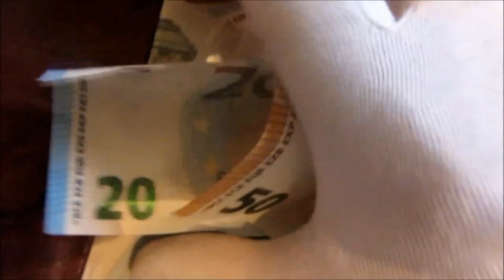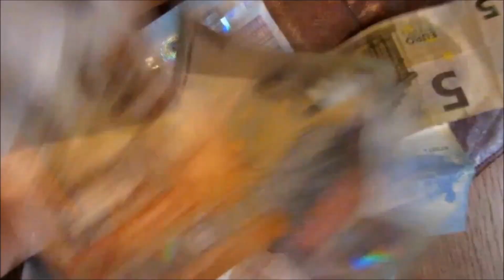JE VEUX TOUT*DE CHAPRON JEAN-PIERRE AUTO COMPOSITEUR INTERPRÈTE SACEM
DE CHAPRON JEAN-PIERRE AUTO COMPOSITEUR INTERPRÈTE SACEM